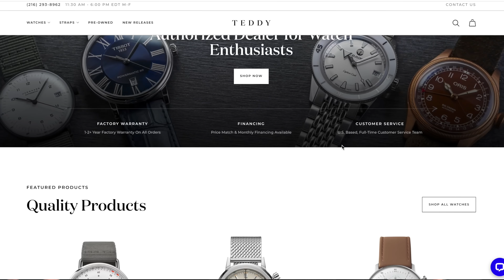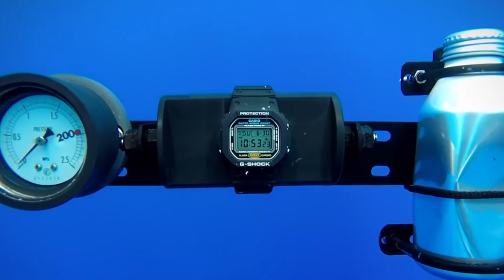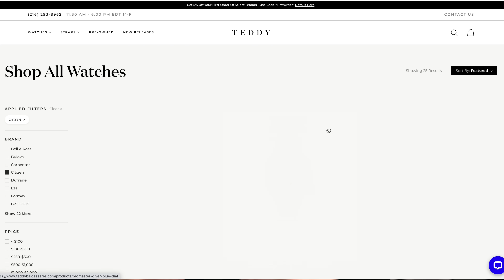20 Affordable Watches Even Watch Snobs Can't Hate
Watch collecting, like many other hobbies, can have its snobs who act as gatekeepers and put down newer enthusiasts. I dislike that kind of sentiment and truly believe watches are for everyone and anyone. So today, we're going to be taking a look at around 20 watches that you just can't hate, no matter how big of a watch snob you may be. These are picks that are well-known, well-respected, and all under $1,000. Let’s go.